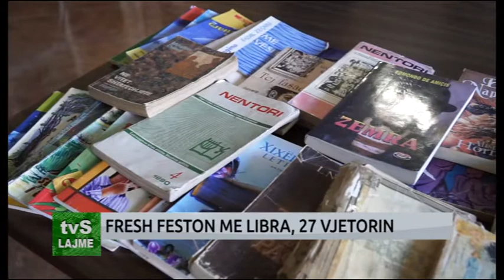FRESH FESTON ME LIBRA, 27 VJETORIN